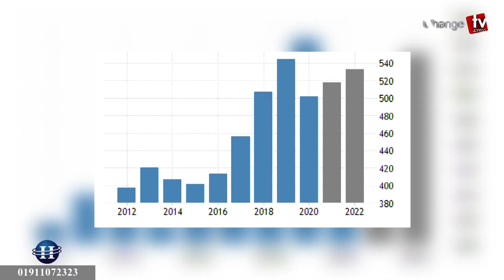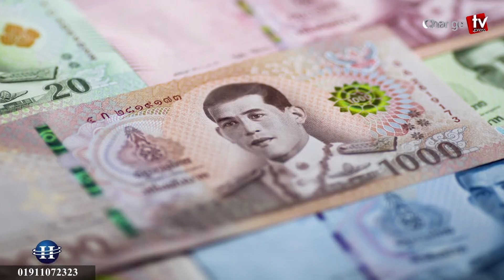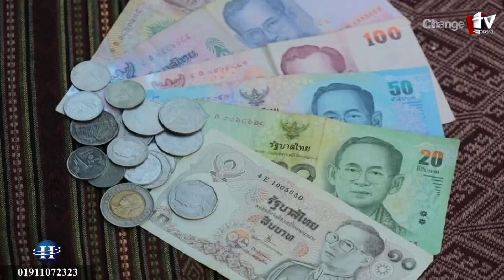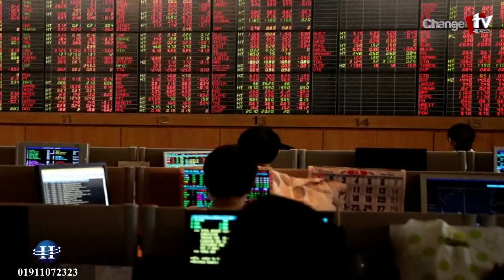সৌদি আরব-থাইল্যান্ডের দীর্ঘ বিরোধের অবসান ! রত্নচুরির ঘটনা আসলে কী ? আন্তর্জাতিক চোখ |Changetv.press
Our unique platforms are:

Youtube.com/changetvpress